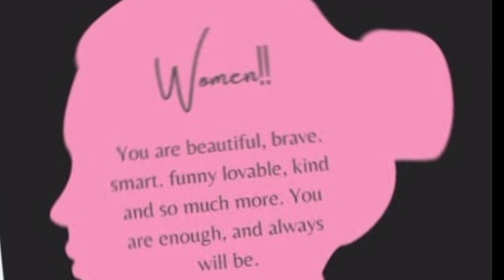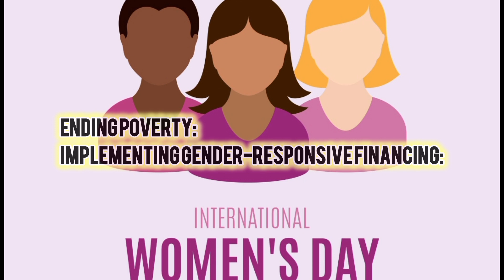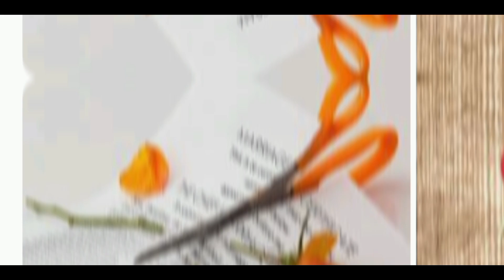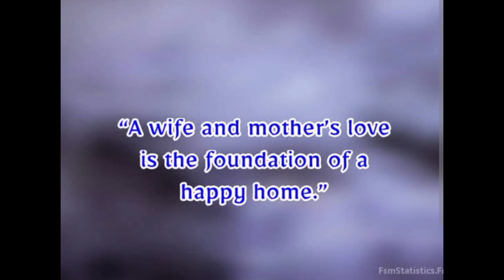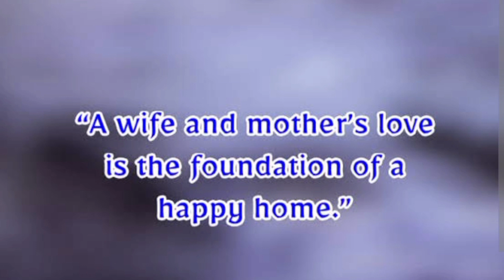Women's International Day 2024|| Invest in women-Accelerate Progress||انتہائی اہم انکشافات 🫡 🫡🫡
invest in women,
women international day

Topic:  Women's International Day 2024|| Invest in women-Accelerate Progress||انتہائی اہم انکشافات 🫡 🫡🫡
This video is made to tell you facts of liberty of women. socialist struggled hard for women empowerment. they should be given due rights,status,sharing,and most important respect and admiration.
Islam is a very peaceful religion.Islam admits women rights in business and hiring.
Islam accepts the right and status of a wife.Islam defines mother's rights. Islam forbidden to bury baby girls. Islam gives due share I. property to a sister.
But Islam also clears duties of an individual as well. The beauty of a society is the proper return of rights.
Topic of the day
# women's role in Pakistan development